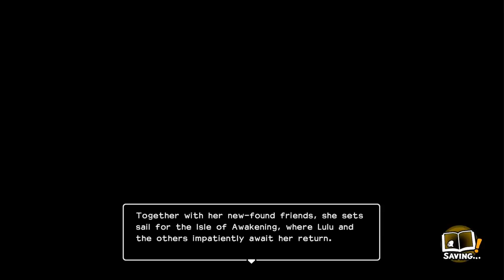Dragon Quest Builders 2 - 61 - War on Atlas! (PS4 Gameplay)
DRAGON QUEST BUILDERS 2 IS SO FUN! This block-building Role-playing game drops us in a world where the evil Children of Hargon rule the world and builders are outlawed.